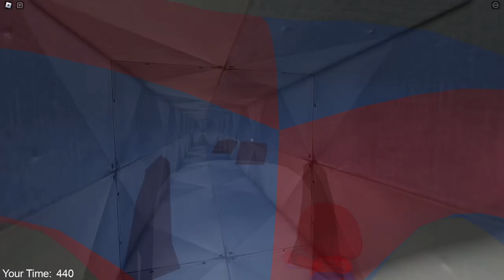FREDDY BARRY'S PRISON RUN! (Obby)